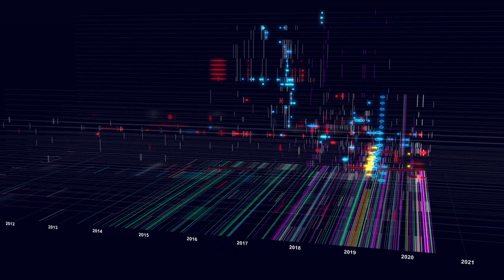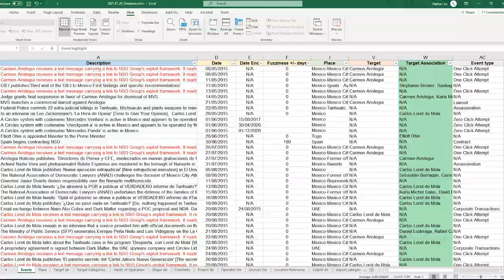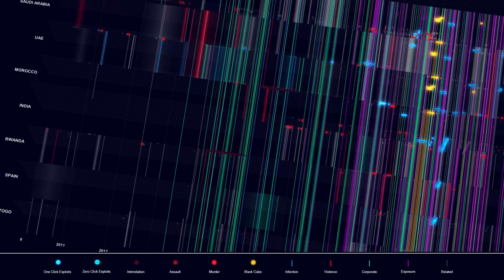Digital Violence: How the NSO Group Enables State Terror (Introduction)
Supported by Amnesty International and the Citizen Lab, Forensic Architecture’s Digital Violence investigation is a multidimensional study of the global use of the malware Pegasus made by Israeli cyber-surveillance company NSO Group.

Video narrated by Edward Snowden.